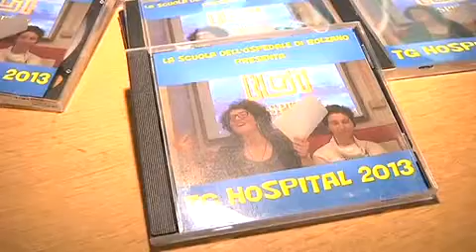Tg Hospital Sofia e Deri sorriso contro la malattia